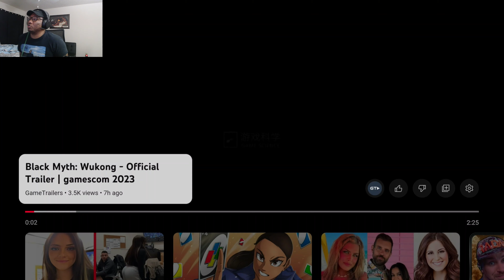Black Myth: Wukong - Official Trailer